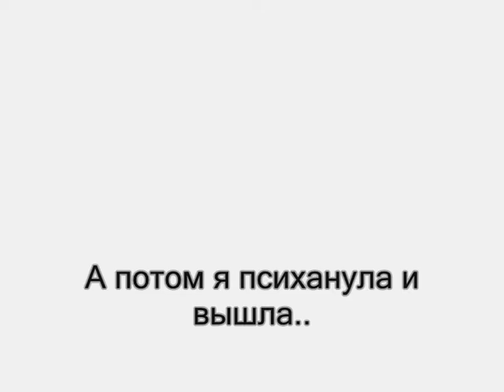Играем в Наномайс. #1